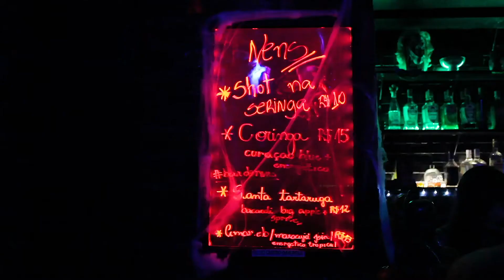Halloween no Nens 2019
Halloween do Nens
12.10.19
Video: @marlon.raw